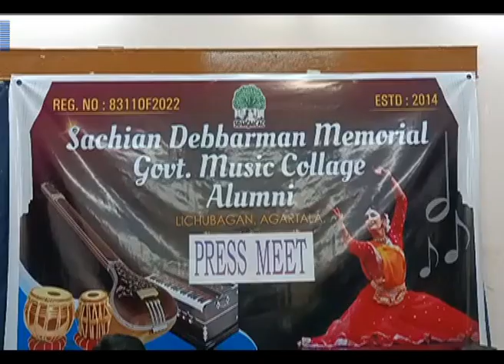শিক্ষক নিয়োগের দাবিতে #